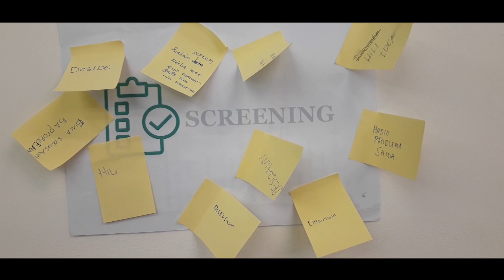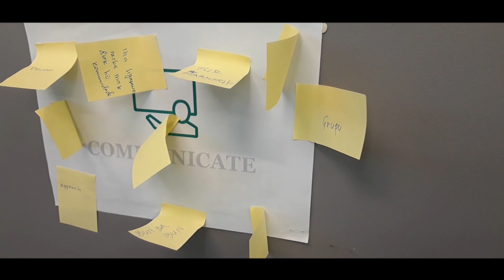5 days Induction activity 2018 || Internship || Lecidere,Dili,Timor-Leste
Support by :

Engineers Without Borders Australia in Timor
Women in Engineering / Feto Enginhera